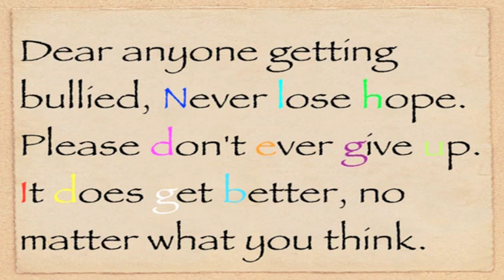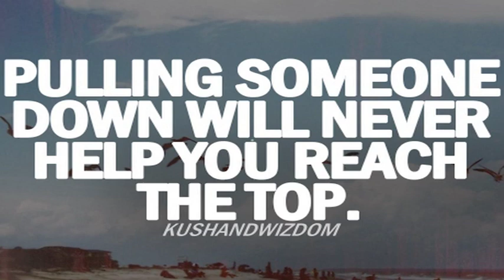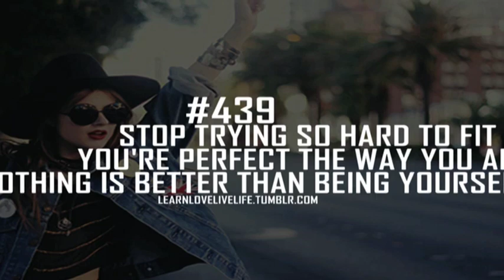Olivia Burke - Debut EP Fund It Campaign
I've been songwriting for numerous years now and have had the privilege of recording some acoustic demos. The time has come to go into the studio with a full band and record my debut EP.
But I need your help first. I've started a crowdfunding campaign using FundIt and need your help in funding for the project. You are not giving money for nothing as all donations above five euro receive a reward. Check out the crowdfunding page for more details.